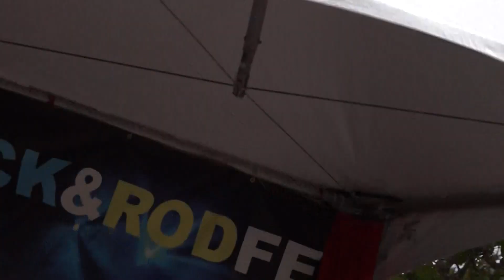Jeremy "Elvis" Pearce & the Memphis Sons Live in Monterey - "Hound Dog"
Jeremy "Elvis" Pearce & the Memphis Sons perform "Hound Dog" at Monterey Rock & Rod Festival - Monterey, California 6/24/2017